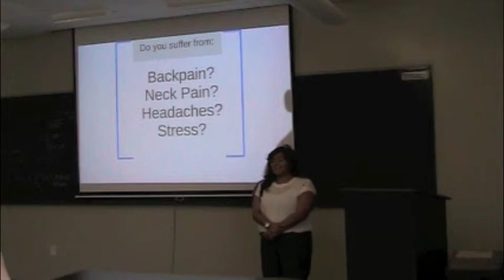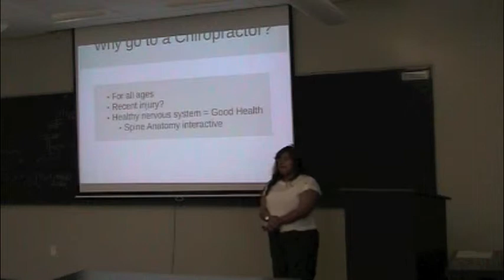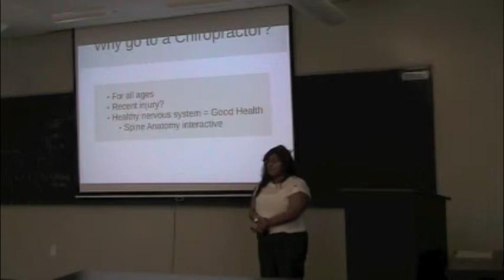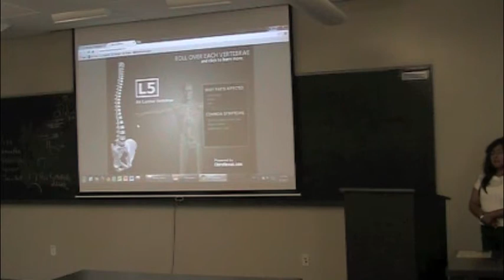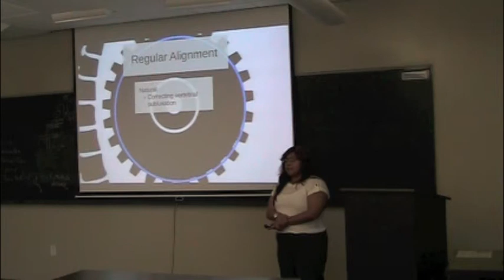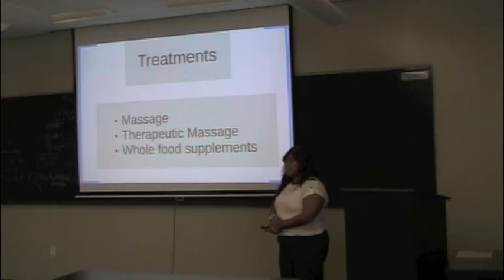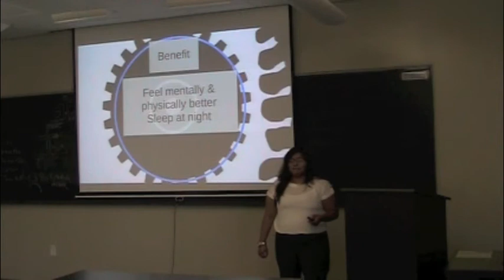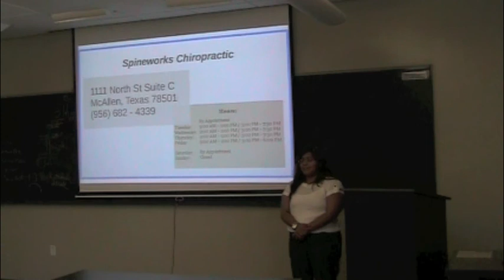Samantha Sales Presentation